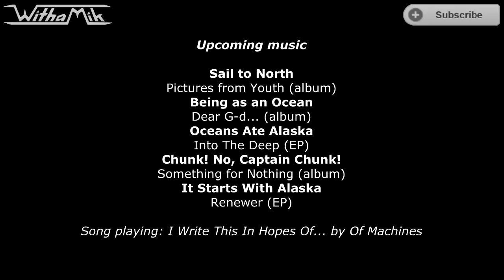Guitar Hero 3: Reflections - Picture Perfect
Guitar Hero 3 custom song of Picture Perfect by Reflections. This song is from their release The Fantasy Effect.